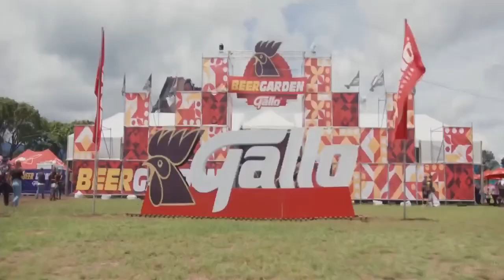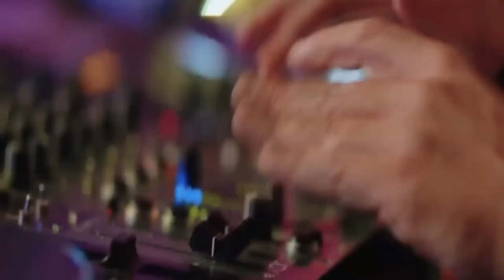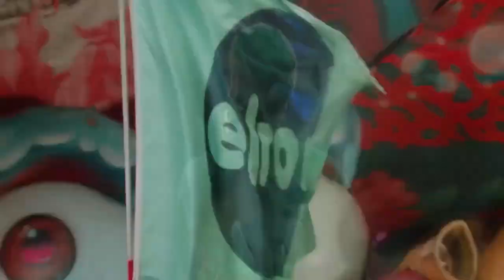DJ TURBO MTY - TIK TAK BUBBLING (TRIBAL MIX 2024)